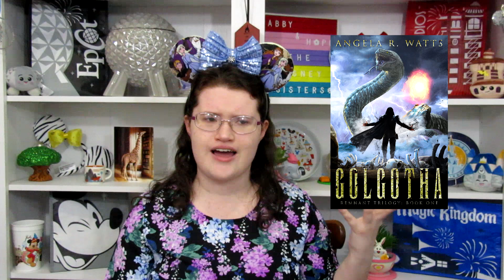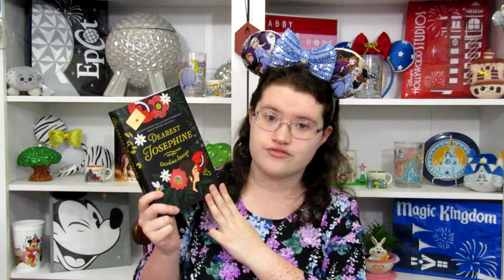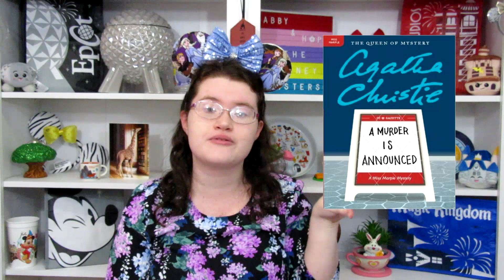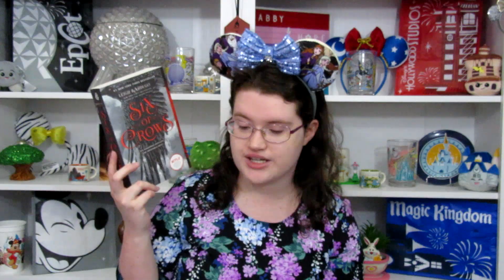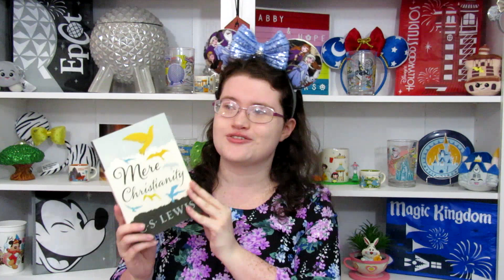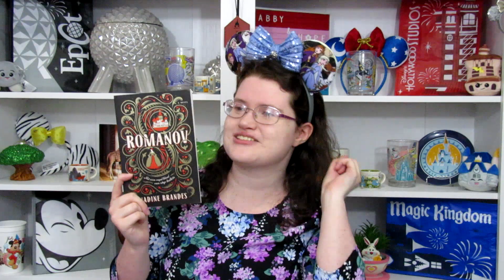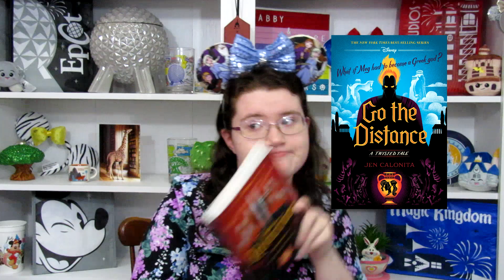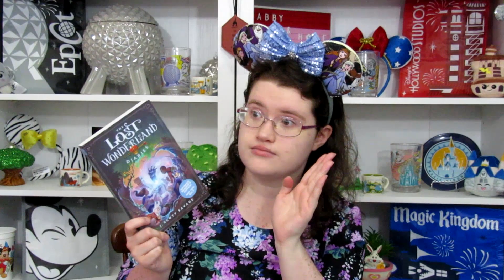Quarterly Reading Wrap-Up | April - June 2021 - TheDisneySisters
In today's video, Abby chats about all the books she read in April, May, and June 2021!  What's the best book you've read this quarter?